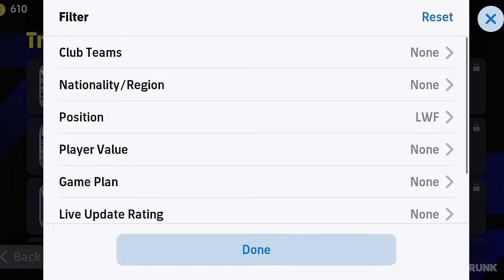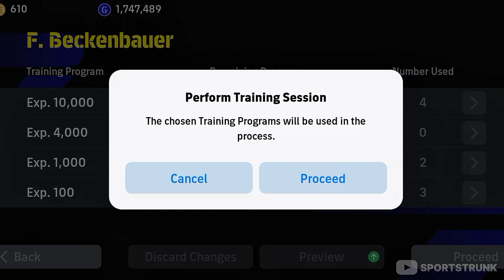Can I Train Free EPIC FRANZ BECKENBAUER TO 103..?🤔🎁 | Efootball 2024 Mobile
▶️Title: Can I Train Free EPIC FRANZ BECKENBAUER TO 103..?🤔🎁 | Efootball 2024 Mobile

efootball
efootball 24
efootball 2024
efootball mobile
efootball gameplay
efootball new nominating contract
efootball speedsters
epic Franz Beckenbauer
free epic beckenbauer
how to train free epic beckenbauer
free rashford
goal poacher rashford
free rashford
free luka modric
free alphonso davies

Watch:

 • NCS - Best Of House MI...